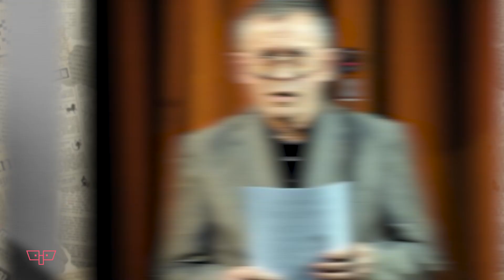Cum a fugit George Paul Avram „Haralamb” în Germania, de frica tovarășilor comuniști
🔵Cum a fugit George Paul Avram „Haralamb” în Germania, de frica tovarășilor comuniști. A fost un actor român de film, radio, televiziune, scenă și voce, dar s-a remarcat în mod deosebit în Toate pânzele sus, unde a interpretat rolul lui Haralamb.